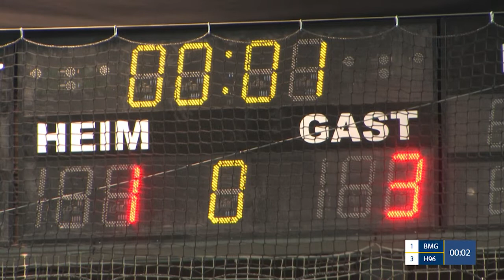FWC 2018 Achtelfinale: Borussia Mönchengladbach vs. Hannover 96